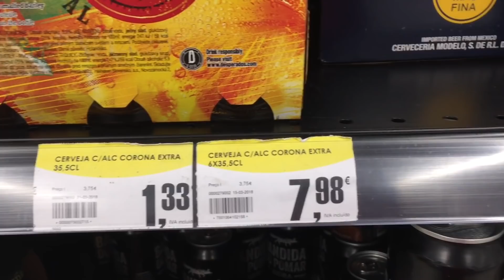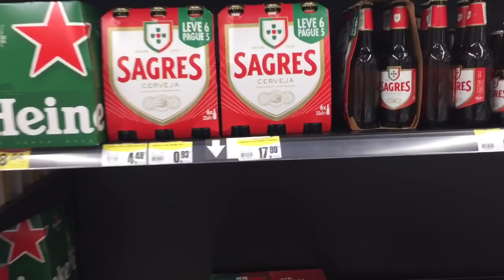PREÇO DE BEBIDAS EM PORTUGAL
CONSULTORIA DE UM ADVOGADO

PASSAGENS AÉREAS COM MENOR PREÇO COM FAST TRAVEL

CUSRO SE INSTALAÇÃO DE CERÂMICA